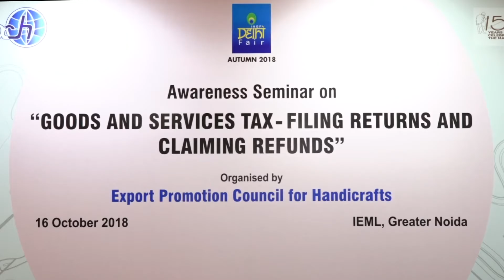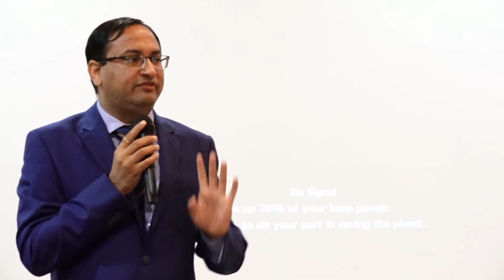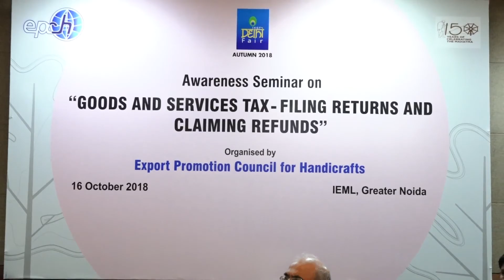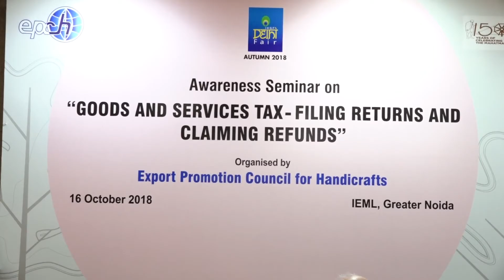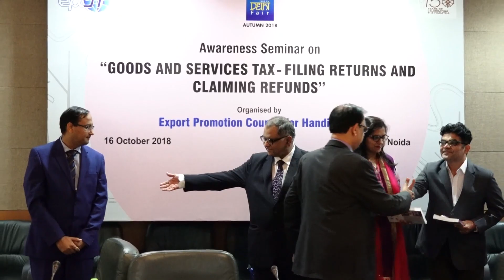Good And Services Tax Filing Returns And Claiming Refunds By Epch16 10 2018 2